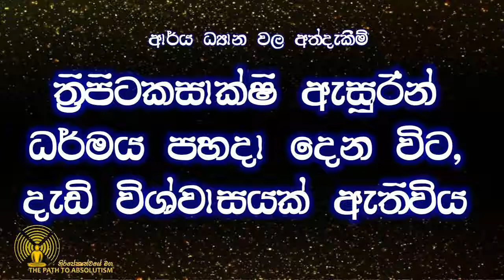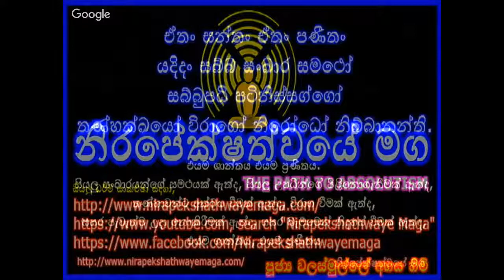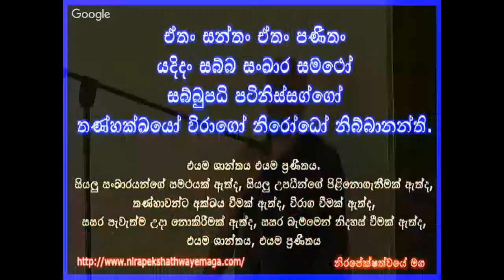ත්‍රිපිටක සාක්ෂි ඇසුරින් ධර්මය පහදා දෙන විට දැඩි විශ්වාසයක් ඇති විය.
Nirapekshathwaye maga - නිරපේක්ශත්වයේ මග
Arya dyana wala athdekeem
ආර්ය ධ්‍යාන වල අත්දැකීම්,

අභය ස්වාමීන්වහසේ දේශනා කල නිරපේක්ෂත්වයේ මග Season 08 ධර්ම සාකච්ඡාව සහ නිරපේක්ෂත්වයේ මග අනෙකුත් ධර්ම සාකච්ඡා ශ්‍රවණය කල භික්ෂු, භික්ෂුණී, උපාසක සහ උපාසිකාවන් ඒ ලබා ගත්තාවූ ධර්මාවබෝධය තුලින්  පසුව පැවැත්මෙන් ඔබ්බට භාවනා වැඩසටහන් වලට සහභාගී වී එහිදී ඔවුන් ලබා ගත් ආර්ය ධ්‍යාන අත්දැකීම් වල එක් අත්දැකීමක් මෙහි සදහන් වේ.

නිරපේක්ෂත්වයේ මග Season 08 ධර්ම සාකච්ඡාව සම්පූර්නයෙන් ශ්‍රවණය සදහා,

නිවන් මඟ
ප්‍රථම දැහැන
දෙවන දැහැන
තෙවන දැහැන
සිව් වන දැහැන
අරූප දැහැන්
දැහැන්
අත්දැකීම්
ධ්‍යාන
භාවනා
dehen
dyana
dhyana
Arya dyana
Meditation beyond existence
Happyness
Meditation
Expeirience
Meditation experience
Nivan maga
Prathama dehena
Dewana dehena
Thewana dehena
Siw wana dehena
Aroopa dehen